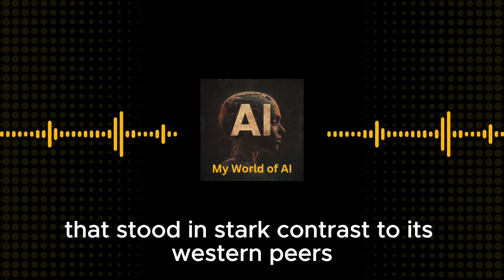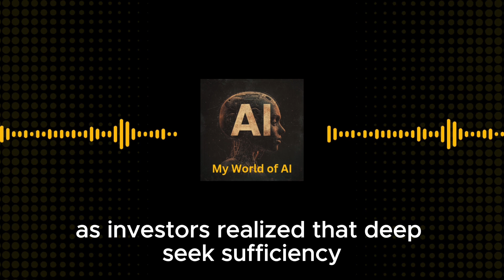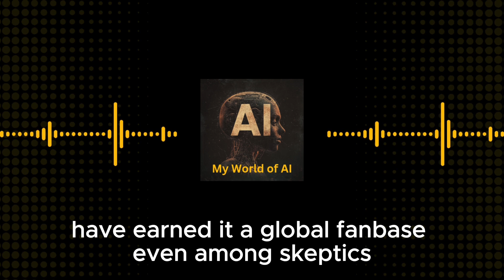The Rise of DeepSeek AI: How a 2-Year-Old Startup is Disrupting the Global AI Industry -2025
In this video  The Rise of DeepSeek AI: How a 2-Year-Old Startup is Disrupting the Global AI Industry -2025

DeepSeek AI: the 2-year-old Chinese startup that turned the global AI industry upside down. Discover how this underdog rivaled tech giants like OpenAI and Nvidia with groundbreaking efficiency, $5.6M model training costs, and a bold vision for the future. From its roots in a hedge fund to becoming the #1 app on the Apple Store in 2025, DeepSeek is rewriting the rules of artificial intelligence. Explore the story behind their revolutionary techniques like Multi-Head Latent Attention and why their rise has shaken the tech world to its core.